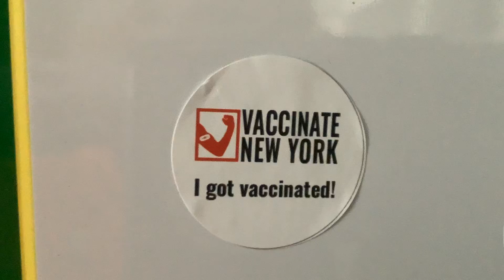Got my first COVID-19 vaccine shot today